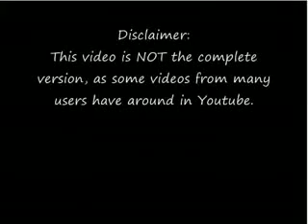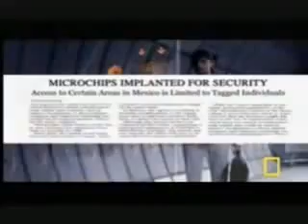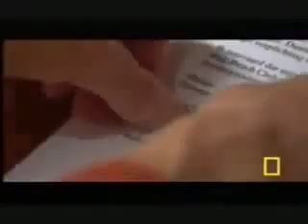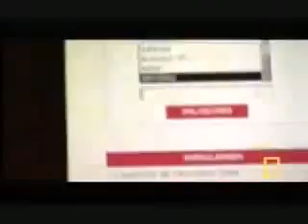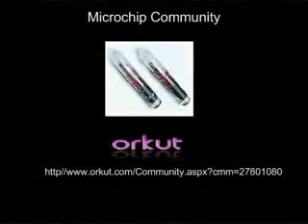RFID Chip finally arrived in society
RFID implants